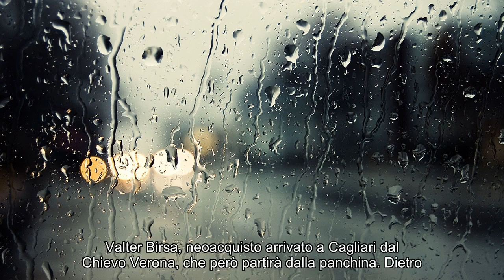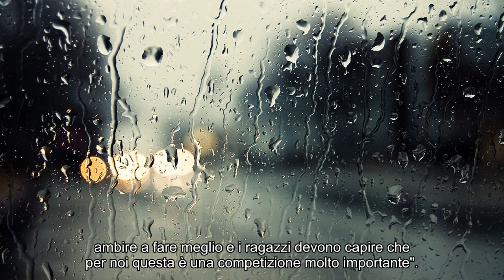Notizie calde: Coppa Italia, dove seguirla in tv. Diretta e formazioni